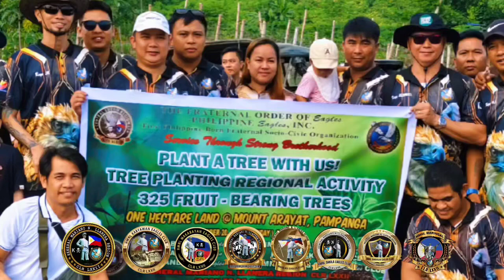Tree Planting sa Bundok Arayat Pampanga